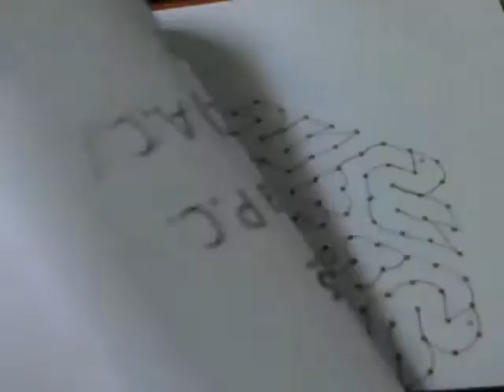Rudraksha Muggulu # Muggulu Videos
The term rangoli word is from rang (colour) and aavalli (‘coloured creepers’ or ‘row of colours’) and is an expression of this heat cordial reception. Here many styles to trick out your grounds.Rangoli styles may be a fashionable form among Indian ladies. Rangoli ar painted on the bottom before of homes mistreatment coloured rice powder — typically supplemented by flower petals and different colourful materials. Rangoli ar usually painted throughout the tamil month of Maarkazhi (between December fifteenth and Jan 15th). Rangoli is one among the wealthy Indian arts. each Indian, particularly ladies ought to apprehend and the way to gift creatively the Rangoli style. ladies are schooled Rangoli from their childhood forwards by their oldsters. Rangoli stands for Row of colour
19 to 10 (madya chukka)